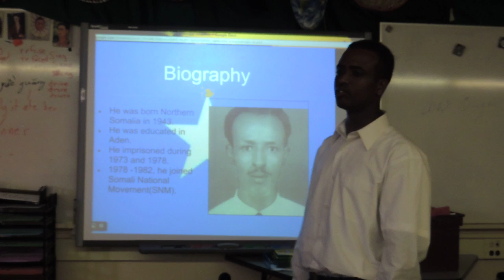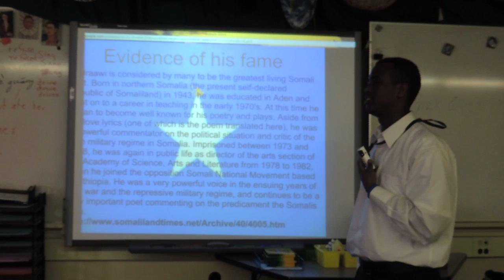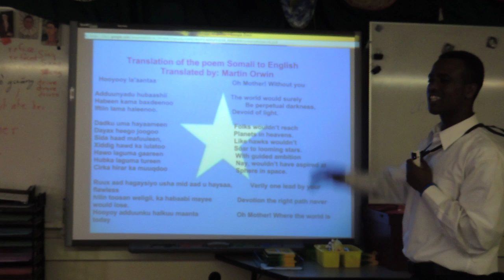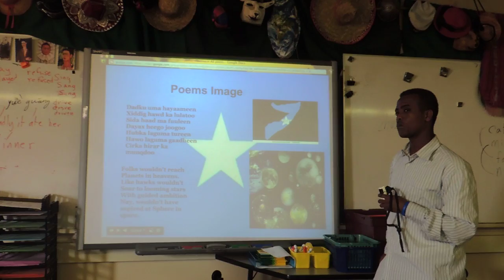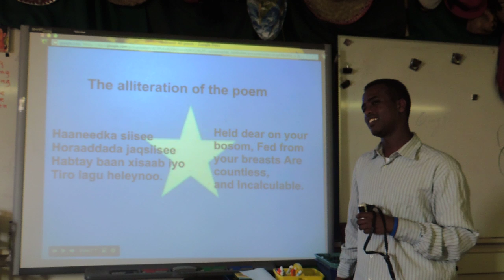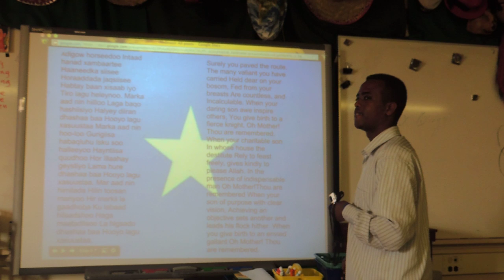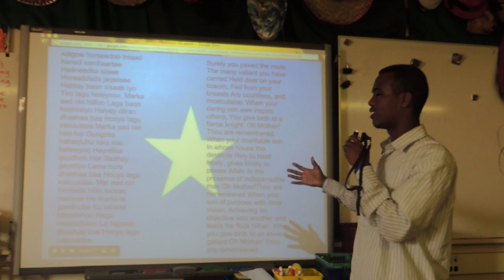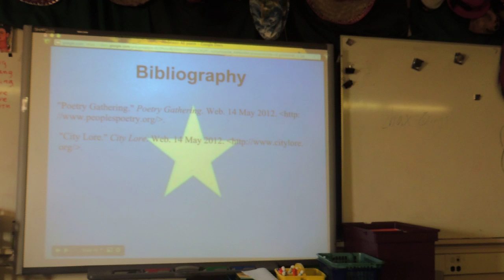Abdinasir Ali presents Somali Maxamed Ibraahim Warsame's poem Hooyo (Mother)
Wellstone International High School, Minneapolis, Minnesota, 2012
World literature presentation